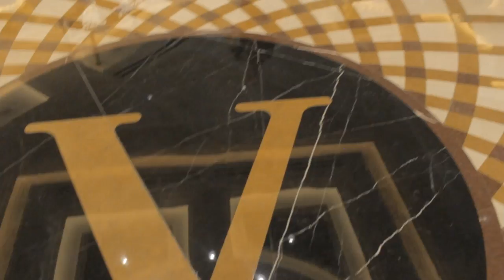Brad Hunstable - IBM Impact 2014 - TheCUBE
Brad Hunstable, Ustream.TV at IBM Impact 2014 with John Furrier and Paul Gillin

SiliconANGLE’s live broadcasts of theCUBE are facilitated by Ustream.tv. Joining John Furrier and Paul Gillin at this week’s IBM Impact conference at Las Vegas’ The Venetian Resort and Casino was the CEO and founder of Ustream, Brad Hunstable.  The conversation discussed the importance of media production in the Enterprise, the capability of Ustream to safely and effectively transmit media for organizations and what the future holds for his company.

Ustream is currently the largest HD-capable live streaming option on the market. As Hunstable notes, “We started humbly and now have grown into a large provider for businesses. We built it completely from the ground up.”

Hunstable shared the origin of Ustream, which he created while he was deployed in the military so he would be able to watch his brother’s different band performances.

“I think where the growth in video is happening,” stated Hunstable, “is within the enterprise.” Enterprise customers are looking to Ustream because they require a full solution and Hunstable and his company can offer that to them. “The beauty of the Cloud is that you can, regardless of [company] size, quickly try different solutions and change or adopt,” he noted.

The reason Hunstable sees tremendous opportunity in the enterprise is evident. “Nestle produces more hours of content than all of Hollywood combined,” he said. “They viewed over 1 billion hours of video live.” This refers to events like corporate messaging aimed company-wide or at specific divisions among many other uses of media.

“Enterprise is a tremendous opportunity,” he stated. “We are going to continue to provide robust solutions for these companies to suit their specific needs. We come from a consumer background and want to bring that knowledge to the enterprise,” he continued. “The reality is that every company is a media producer. They are creating content in many different ways and that helps them reach their customers on a more personal level.”

While the opportunities for growth are at the enterprise level, Hunstable points out that his full solution is able to be utilized by smaller companies as well. “[Our solution] serves the needs of the entire Enterprise. That means small business should get the same consideration as the enterprise.”

The considerations he refers to have to do with a product that offers security and scale. “They want assurance that your product is safe and that their info can’t be compromised,” said Hunstable. “They also want scale. They want reliability.”

Hunstable cites the simple platform for Ustream’s success. “You can try before you buy. You can start off immediately,” he said. “And if you are a larger company with greater needs, you can talk with one of our sales associates and we can help get you started.”